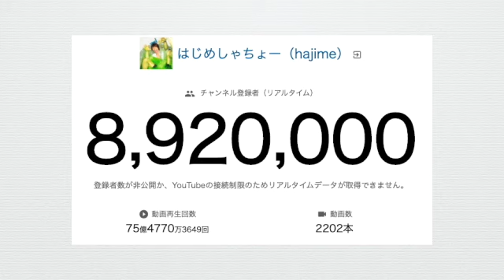はじめしゃちょー 【タイプ７】エニアグラム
エニアグラムタイプ７のはじめしゃちょーついて解説します。